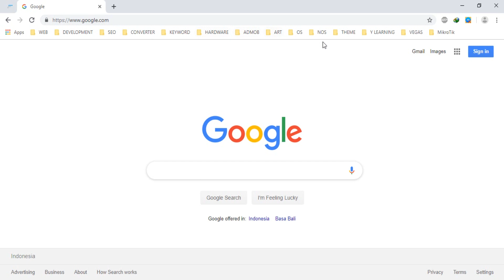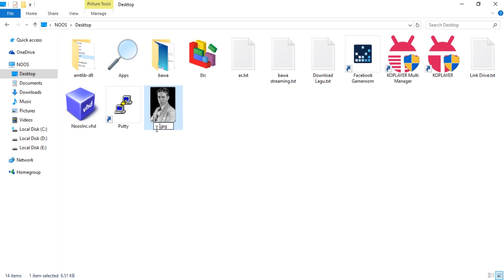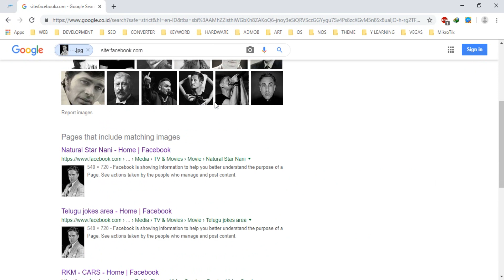Facebook Image Search Using Google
Tutorial how we can find photos or pictures in facebook using Google Image Search.